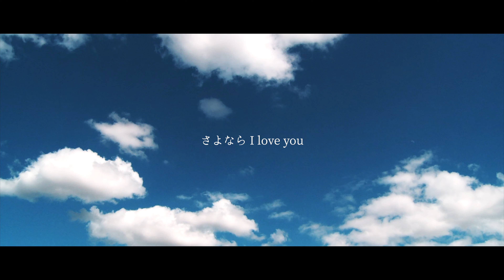【P研バンドCover】快晴 / Orangestar【駒澤大学軽音楽部ポピュラー研究会】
駒澤大学軽音楽部ポピュラー研究会、通称"P研"です。
邦楽洋楽ジャンルにこだわらず自由奔放に活動中(1963～now)!!

今回はOrangestarの「快晴」をカバー演奏しました。

編集・ボーカルREC : イノウエケンイチ

※使用した動画素材の配布サイトは以下に掲載しております。